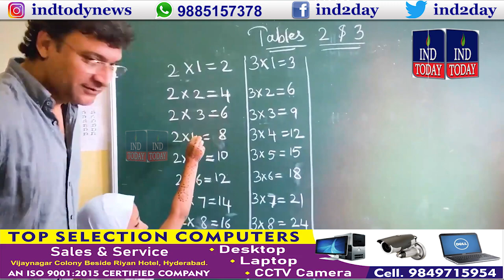Owaisi school, Ummat-e-Muhammadiyah ki mohabbat ki nishaani hai. -Akbaruddin Owaisi | IND TODAY